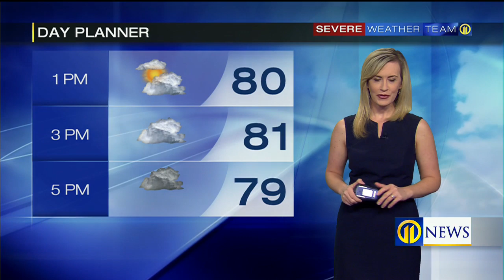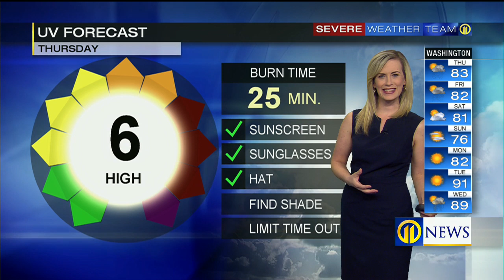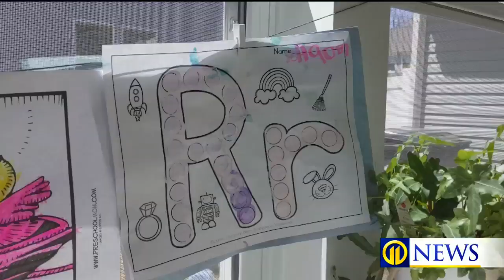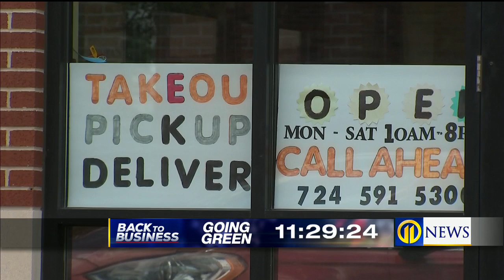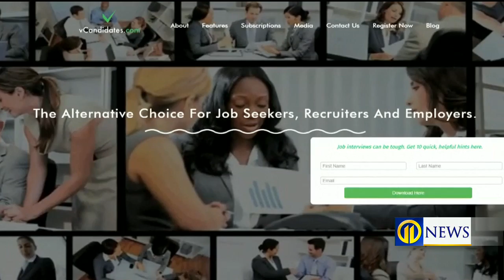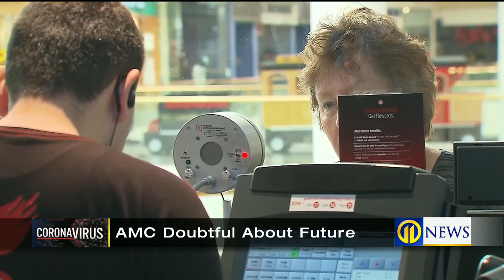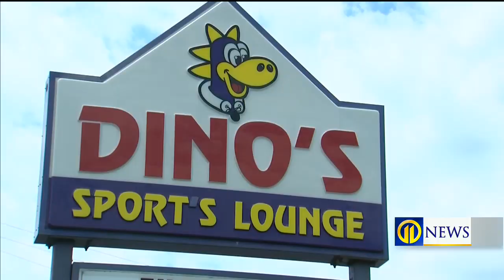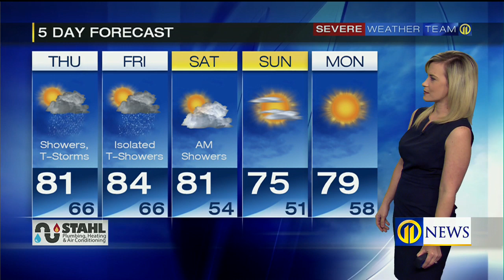Channel 11 News at Noon